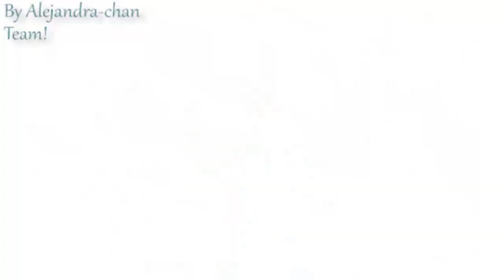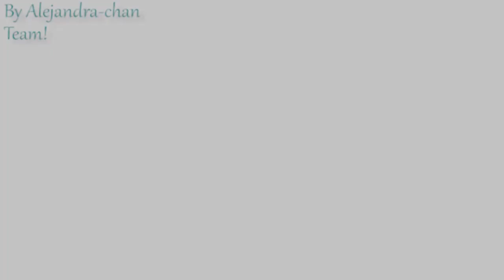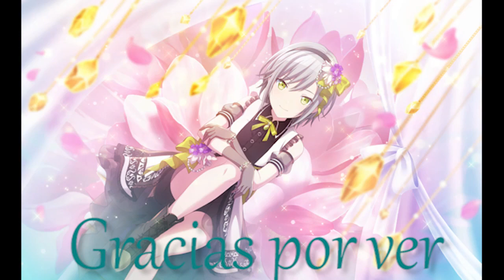Happier AMV Project Sekai Colorful Stage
Project Sekai Colorful Stage: SEGA.
Cancion: Happier, de Marshmello y Bastille.
Edicion: Mia.